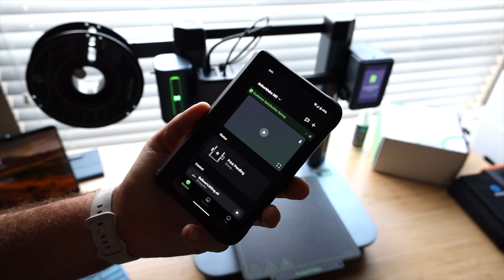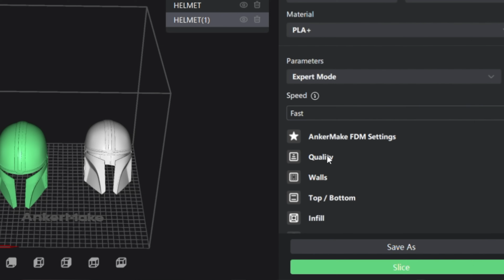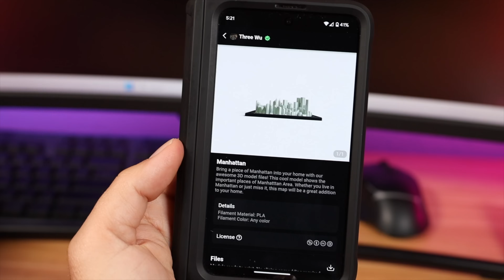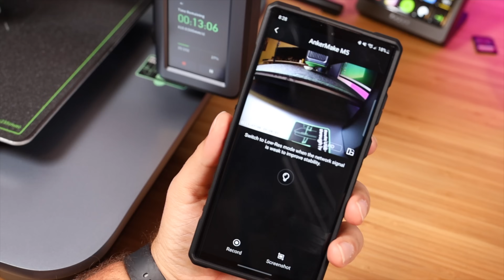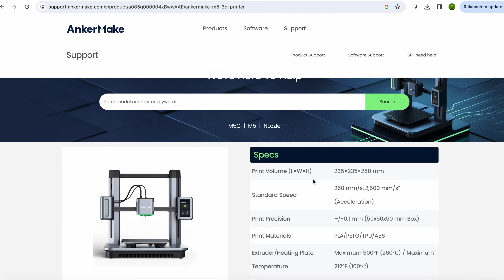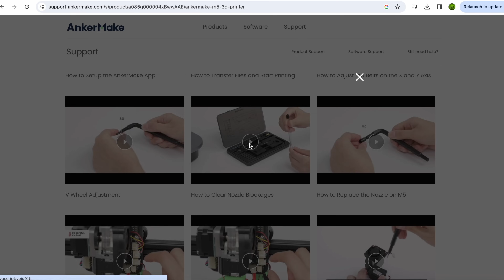AnkerMake M5 60 Days Later Review and Making Christmas Gifts!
AnkerMake M5 is the lightning-fast 3D printer with a 500mm/s Fast Mode, reducing printing time by up to 80%. The AnkerMake APP simplifies printing, letting you print cloud-stored files or choose models from the built-in library with just one click. Monitor your print progress remotely using the app. The M5's AI camera detects errors like first layer not sticking and spaghetti messes, saving both time and filament.